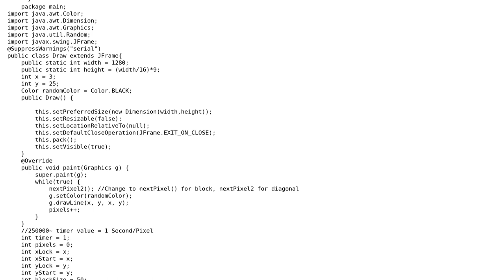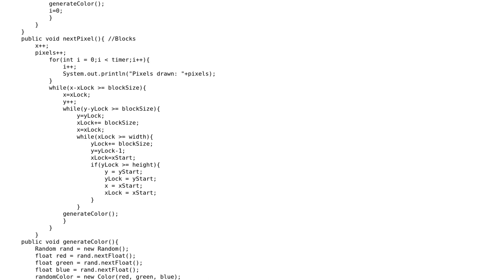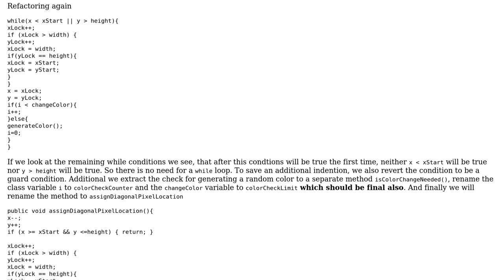Code Review: Drawing on a pixel in blocks and diagonally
With thanks & praise to God, and with thanks to the many people who have made this project possible! | Content (except music & images) licensed under CC BY-SA | Music | Images & others | With thanks to user Samy user Quill user Heslacher and the Stack Exchange Network Trademarks are property of their respective owners. You are responsible for your own actions.